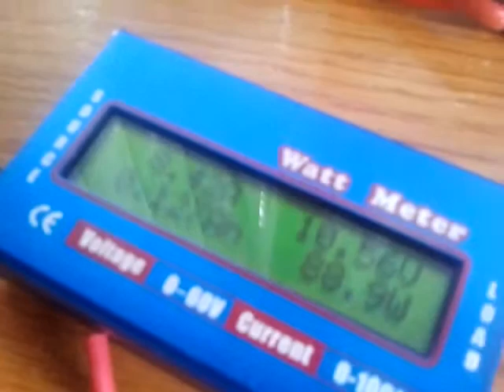RC MODELS & FPV SYSTEMS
DYS MOTOR GÜÇ TESTİ 11,1v 2200 mAH İLE